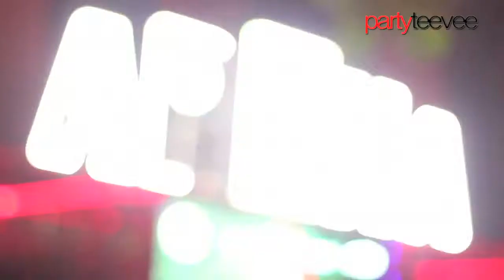The Alliance Presents: UNCENSORED - HAPPILY EVER AFTER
Step into a fairytale wonderland at The Arena and let the story unfold.